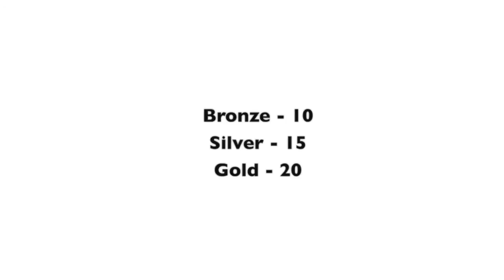Day 25 - Star Jump Burpees